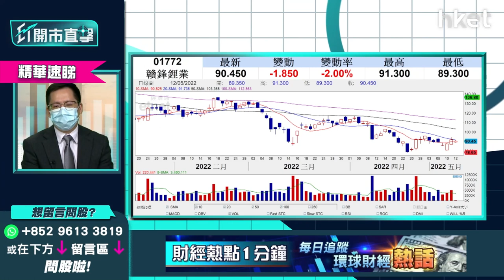【ET開市直擊】（精華）贛鋒鋰業1772跌逾3% 可趁回落部署中線吸納？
贛鋒鋰業（01772）中午收市跌3.68%，低見88.9元。贛鋒鋰業的阿根廷項目計劃，將於今年下半年試車投產，預料一期碳酸鋰年產能可達4萬噸。今日贛鋒鋰業再跌穿10天線約90.6元，可趁回落部署中線吸納？

光大證券國際證券策略師伍禮賢（Kenny）稱，贛鋒鋰業為新能源汽車概念股，同時經營上游原材料業務為主。美國加息下，不少資源類價格已回落，但國際及內地鋰價格表現相對較硬淨，直至近期才明顯下滑。鋰金屬比較特別，代表新能源汽車未來的需求方向，新能源汽車受捧，估計中長期鋰仍可維持需求，利好贛鋒鋰業之業務基本面。

贛鋒鋰業自今年初高見逾100元，回吐至約90元徘徊，前期底部約80元支持力度強。建議投資者可等股價回落至85元部署買入，未來3至6個月，目標價可上望100元至110元。

**重溫《ET開市直擊》解讀美國通脹數據　油股續可看好？**